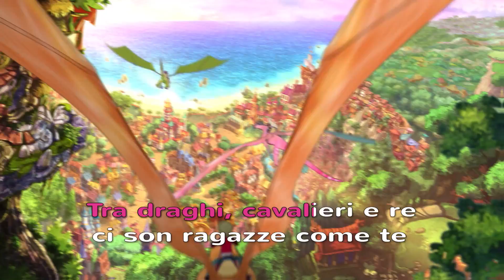Regal Academy | Regal Academy [KARAOKE]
Direttamente dalla prima stagione di Regal Academy, cantate e ballate sulle favolose note della canzone Regal Academy!